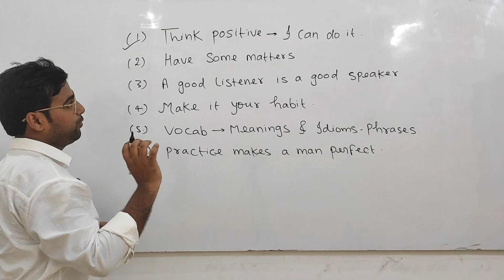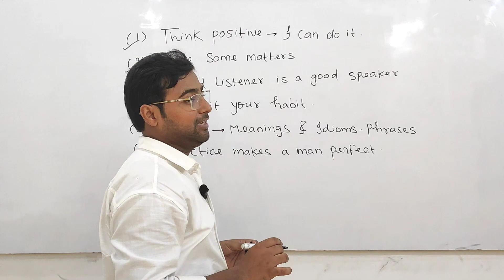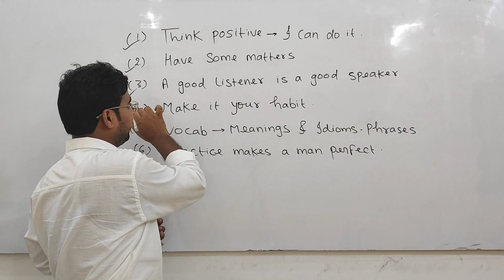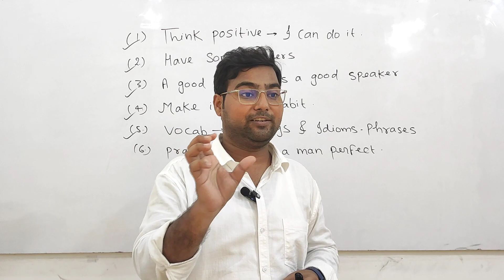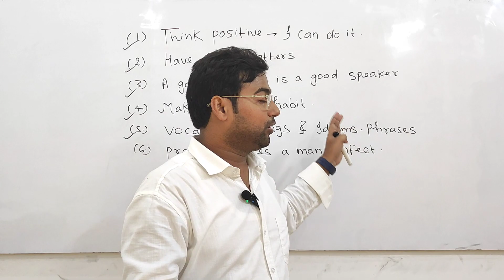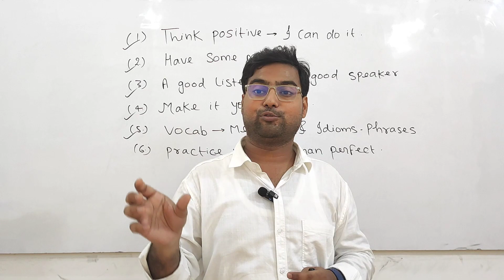अंग्रेजी बोलने के 6 Magical Tips || Zero se Topper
1
English bolne ke 6 aasan tarike
अंग्रेजी बोलने के 6 आसान तरीके
2

3 अंग्रेजी  बोलना कैसे सीखे

4
english speaking
अंग्रेजी बोलना

5
 zero se angreji bolna sikhe
zero se english bolna sikhe
जीरो से अंग्रेजी बोलना सीखे

inspired by
 1
       dsl english
2
neetu singh mam
3

 dear sir